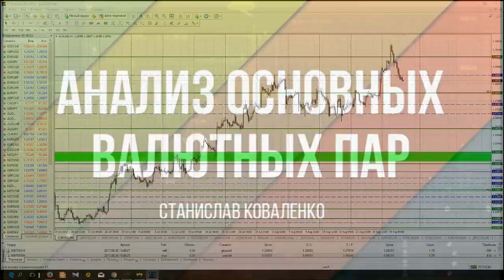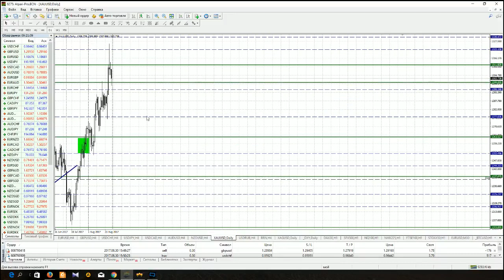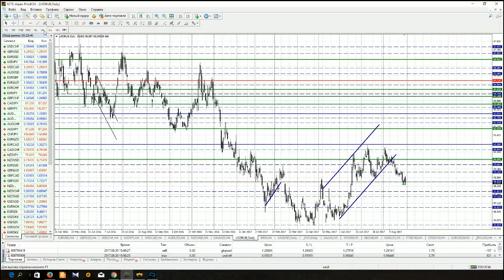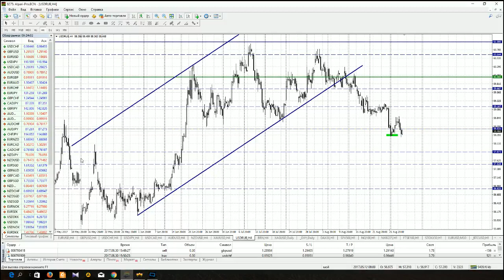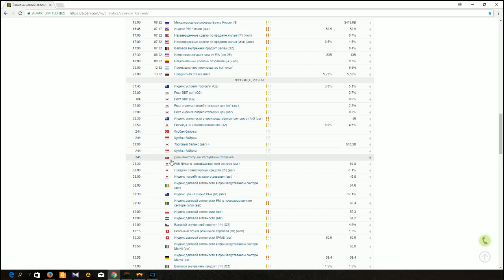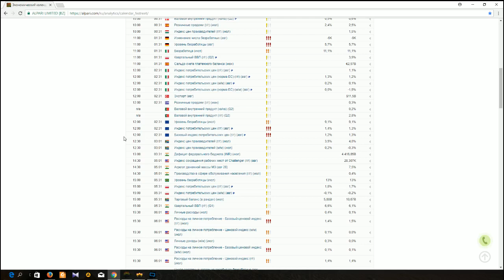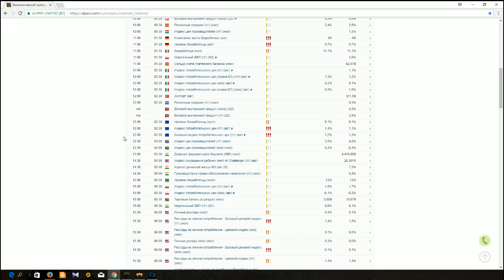Анализ основных валютных пар за 31.08.17